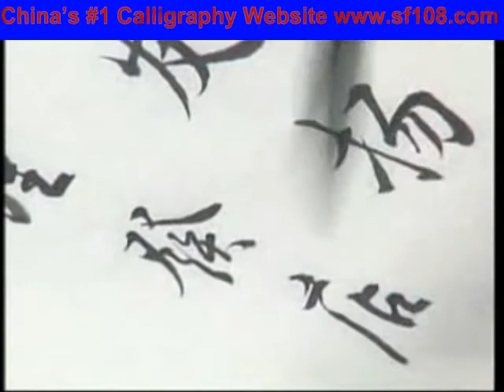Learn Chinese calligraphy stroke by stroke with English caption 2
Prof. Tian teaches Chinese calligraphy projects and classes for beginners